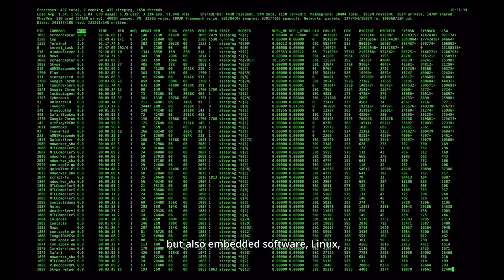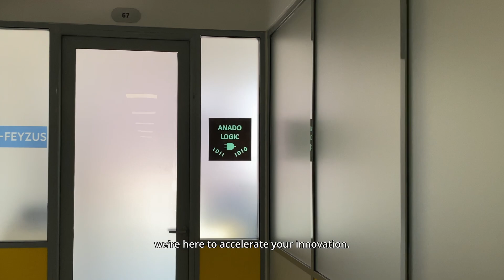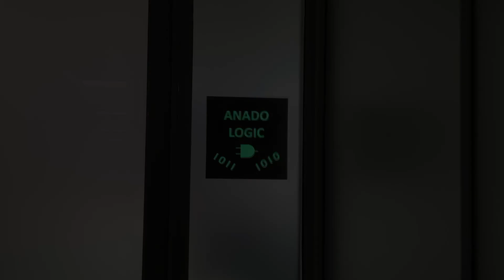ANADOLOGIC Introduction: A Technology Startup from Turkiye on FPGA & Embedded Systems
FPGA ile Görüntü İşleme Part 1: Fundamentals - VGA Color Bar